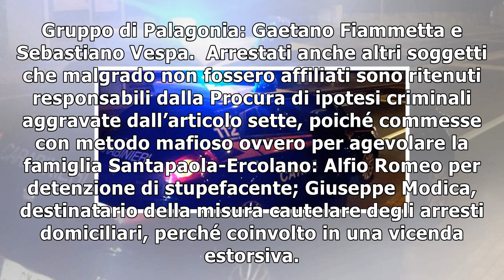Catania: blitz dei ros contro il clan santapaola-ercolano, 24 arresti